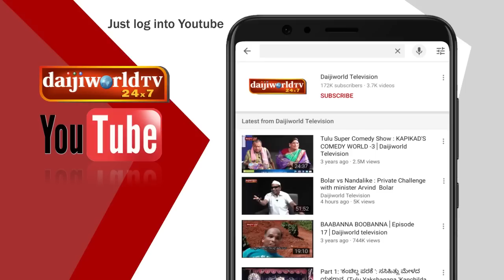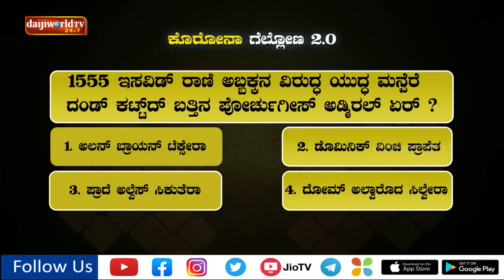ಕೊರೋನಾ ಗೆಲ್ಲೋಣ108:ಜ್ಯೂನಿಯರ್ ಅಶ್ವಥ್ ನಾಮಾಂಕಿತ ಸುರೇಶ್ ಸಾಲಿಯಾನ್-Suresh Salian LIVE with Walter Nandalike